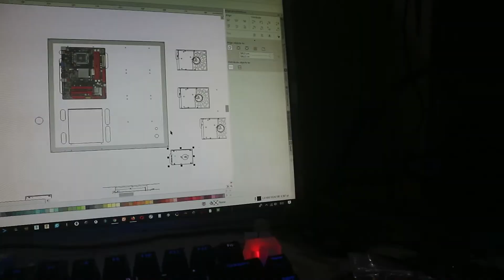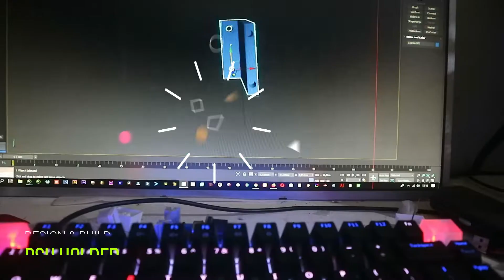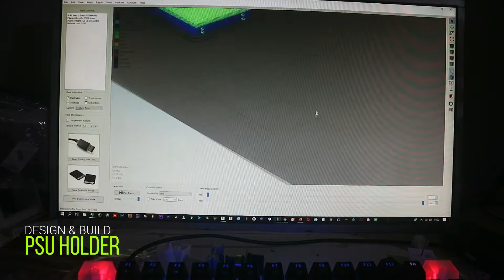DIY | Cleaning Up Old PC and Get New Look (Rubah Tampilan PC Lama Jadi Kekinian-Jaman Now)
Apa kabar Volks!

Sudah bikin apa hari ini?

Yah, di video DIY kali ini kita punya ide buat kalian yang mungkin punya PC lama di gudang atau malah PC kalian saat ini kondisinya memprihatinkan, hidup segan mati janganlah yah.. hahaha..
Sampai-sampai bikin kita gak semangat buat berkarya atau beraktifitas gegara melihat PC kita yang gitu-gitu aja.

Yup, memiliki PC yang keren dan powerfull itu pasti sudah jadi idaman, hanya saja pastinya butuh dana yang gak sedikit. Nah, ide kita kali ini adalah lebih menitikberatkan pada segi penampilan PC kita, setidaknya membuatnya menjadi jauh lebih bersih, rapi, dan tentunya enak dilihat dan bikin kita semangat. Bisa juga kita tambahkan "sedikit" upgrade biar nggak cuma penampilannya saja yang lebih baik namun performanya juga "sedikit" bertambah, kalo dananya gak "sedikit" ya silahkan kalian rubah saja jadi "banyak", hhehe..

Oya, video ini hanyalah sebuah ide yang kebetulan sudah saya coba dengan cara saya, dengan harapan bisa menginspirasi kalian yang nantinya tentu terserah kalian mau dibuat seperti apa dan...

Semoga Bermanfaat...

Info :
Spek PC Sebelum :
Core 2 Duo 3.0Hz - Normal
CPU Cooler - Mati

2G Ram - Normal
Mobo Biostar G41D3+ ver. 6.1 - Normal
2 Buah HDD 160G & 250G - Mati 1 unit
PSU Matrix 500w - Inner Fan Mati
Kabel2 - Kotor Parah

PC Case Standar - Kotor Parah
Fan Case 1 Normal 2 Mati

Spek PC Sesudah :
Core 2 Duo 3.0Hz
CPU Cooler - Alseye RGB (new)
8G Ram - Dual Channel (new)
Mobo Biostar G41D3+ ver. 6.1
SSD 120 - System (new)
2 Buah HDD 160G & 250G (new)
PSU Matrix 500w - Ganti Inner Fan + Modif Outer Fan LED (new)
Kabel2 - (new)
PC Case - DIY Open Case (Kayu Jati Belanda, Acrylic, Sticker Hitam, Momentary Push Button u/ Power & Reset)
Fan Case 1 + 1 Fan LED (new)

VIDEO CAMERA : Canon EOS M10 Kit EF-M15-45mm Mirrorless
BACKSOUND : Youtube.com